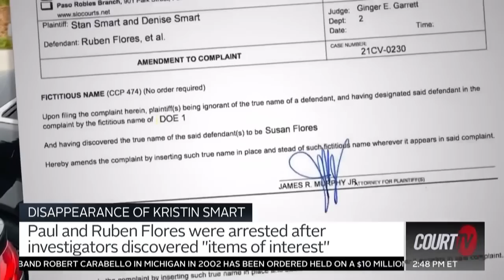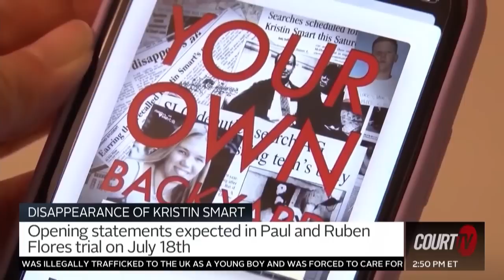Court TV's Next Case: Disappearance of Kristin Smart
The disappearance of KristinSmart, a college freshman, was a mystery for decades. Now father and son Paul and Ruben Flores are charged in connection with her murder. They will be tried at the same time but with different juries. Testimony begins July 18.